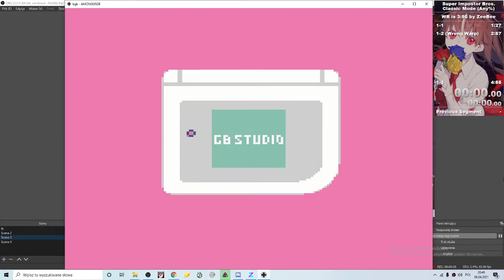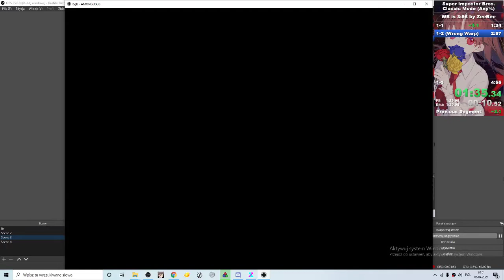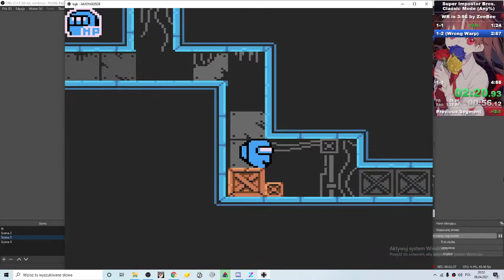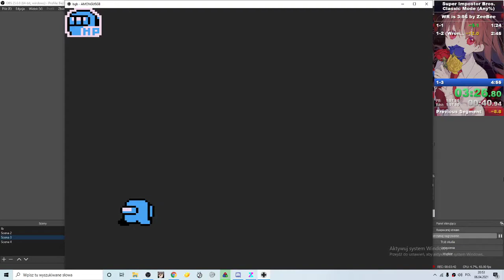Super Impostor Bros: Classic Mode Any% Speedrun in 4:03